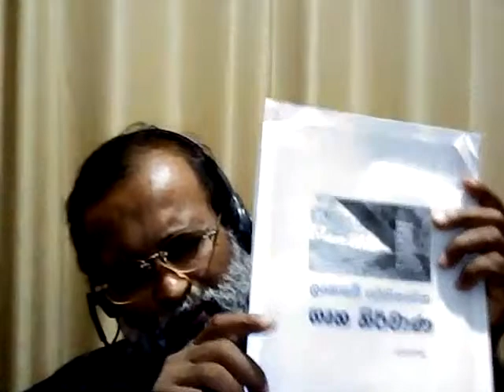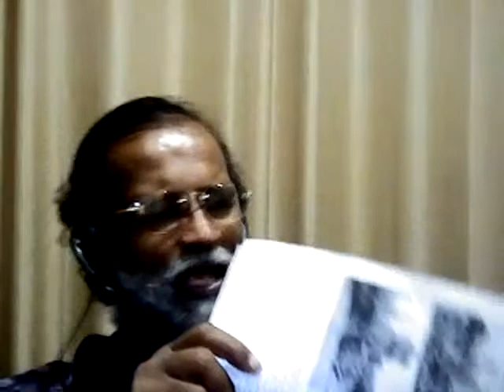12/12 Art Class -Lalith Gunathilaka